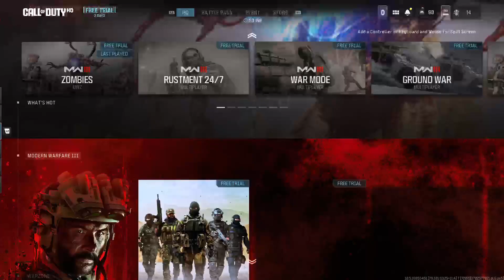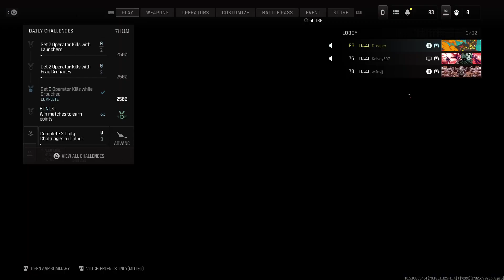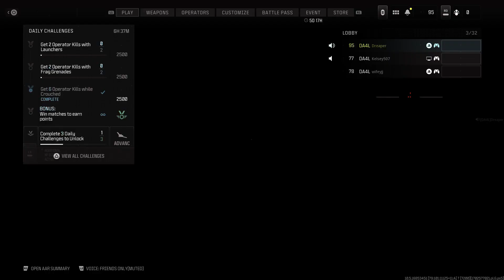Modern Warfare III Z /PS5